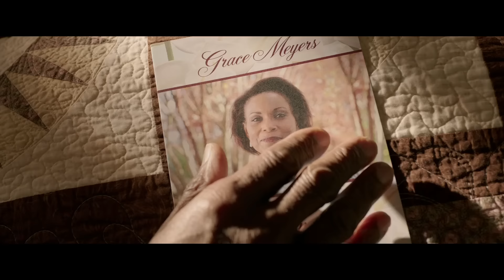Almost Christmas Featurette - A Look Inside (2016) - Mo'Nique Movie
Starring: Mo'Nique, Gabrielle Union, and Danny Glover

A dysfunctional family gathers together for their first Christmas since their mom died.